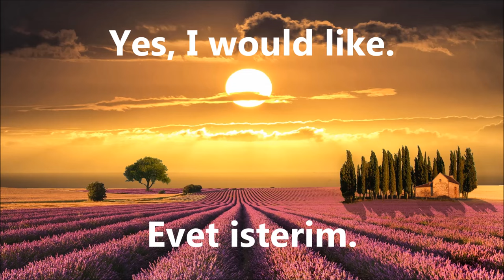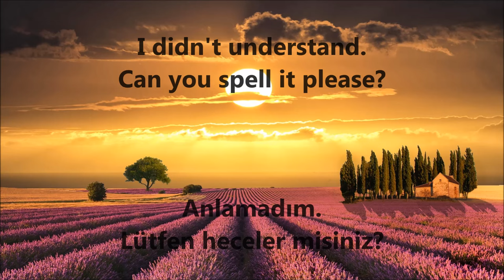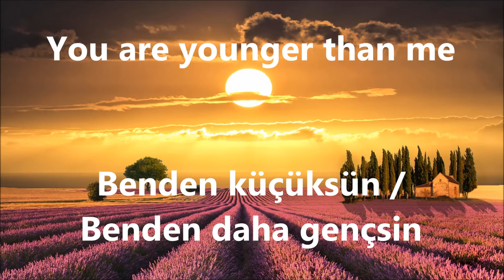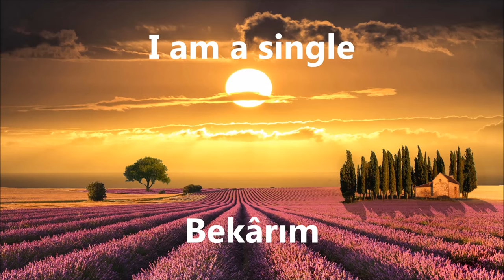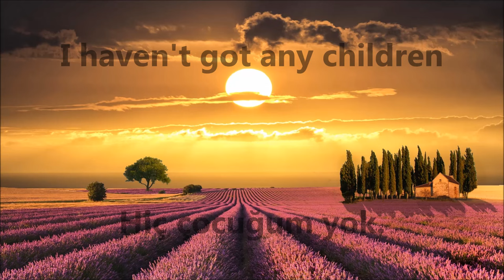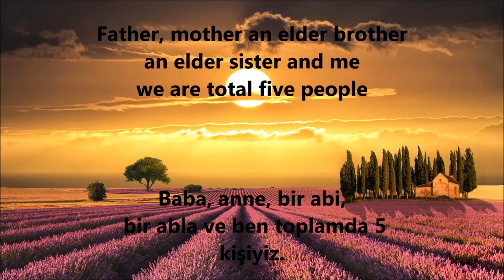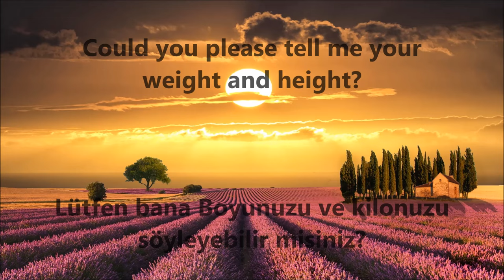İngilizce Tanışma (Diyalog)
Bu videomuzda bir ömür boyu işimize yarayacak İngilizce tanışma diyaloğunu ele aldı.
Bu kalıpları yazarak ezberleyin. Bir ömür boyu lazım olacak.
Sık Kullanılan bu kalıplaşmış cümleler Günlük Hayatta çok önemlidir.
Bu yüzden her cümleyi iyi öğrenin.